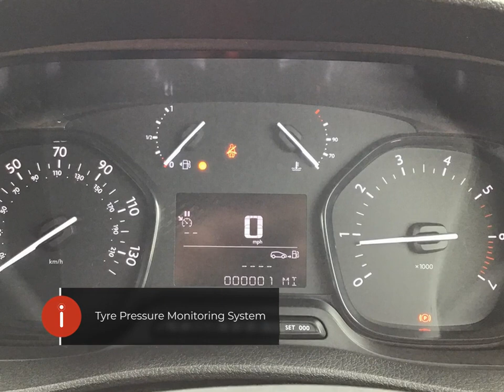Vauxhall Vivaro Panel Prime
Check out this Vauxhall Vivaro Panel Prime 2023 with 7999 miles, Manual transmission. Let us give you a quick overview of the specification: 16in Steel Wheels with Centre Caps, Air Conditioning, Air Recirculation System, Anti-Theft Spare Wheel Cradle, Bulkhead-Full Height Steel without Window, Chilled Glovebox Facility, Cruise Control with Speed Limiter, Daytime Running Lights, Driver Seat-Height-Reach-Backrest Recline-Lumbar Adjustment-Driver Seat Armrest-Padded Head Restraint, Drivers and Front Passengers Airbags, EBD-Electronic Brakeforce Distribution, ESP-Electronic Stability Programme Plus with Traction Control, Electric Windows-Front with One Touch Up-Down Facility, Electronic Engine Deadlock Immobiliser, Emergency Brake Assist, Facia Mounted Gear Lever, Facia Storage, Facia and Door Trim-Mistral Black-Grey, Fixed Floor-Mounted Load Restraint Lashing Eyes, Floor Mounted Handbrake Lever, Four-Channel Anti-Lock Braking System-ABS, Front Door Pockets, HSA-Hill Start Assist, Hazard Warning Lights, Height Adjustable Outer Front Seatbelts, High Level Brake Light.